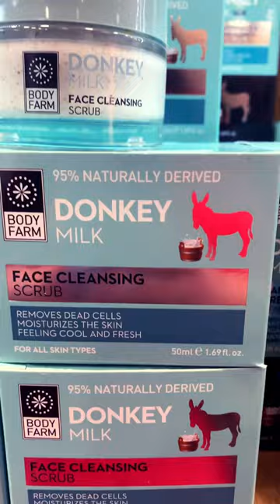Donkey MILK?? - The Bizarre Beauty Craze